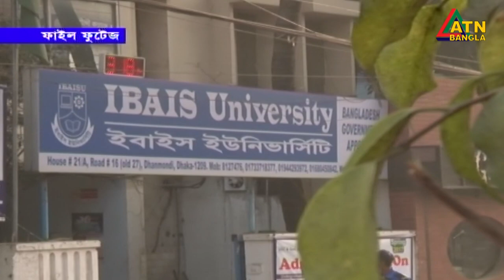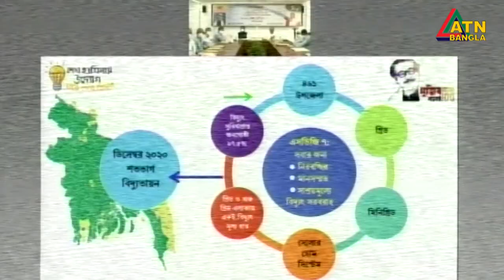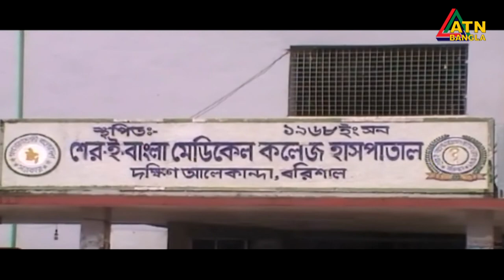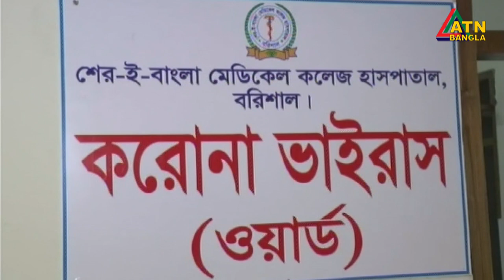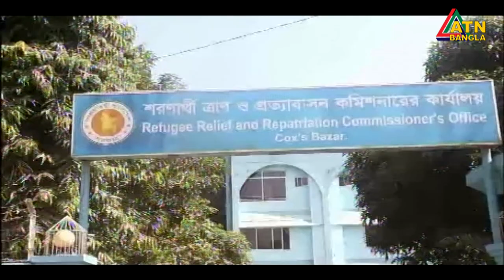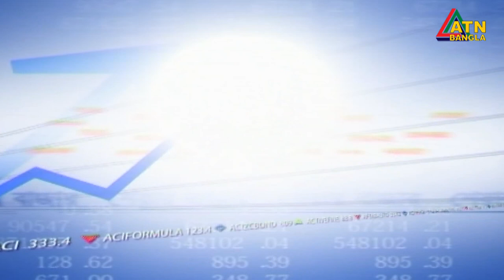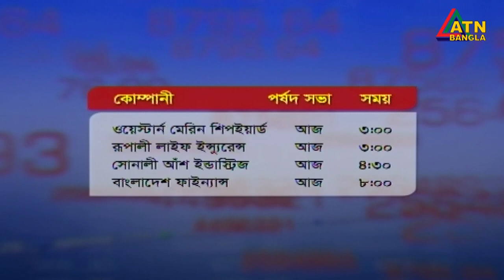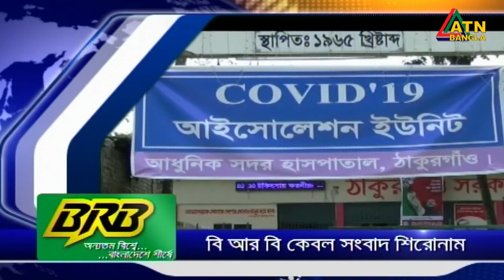এটিএন বাংলা দুপুর ২ টার সংবাদ। 27.08.2020 | ATN Bangla 2pm news